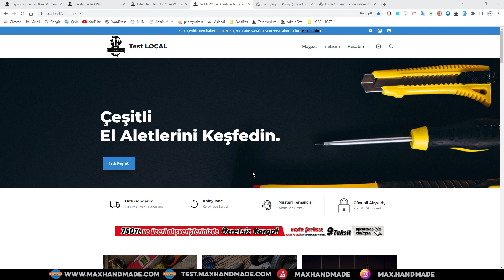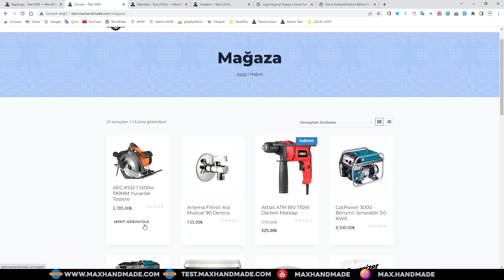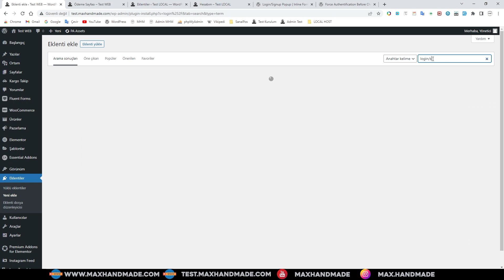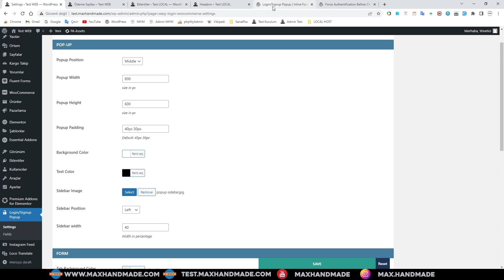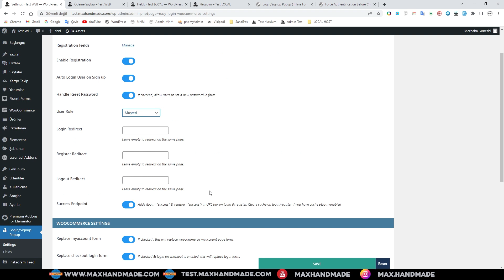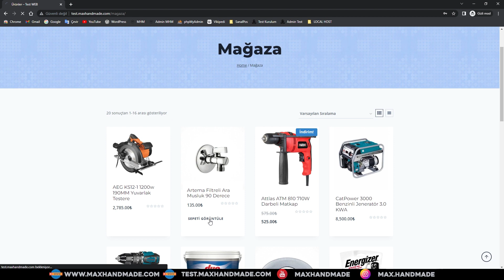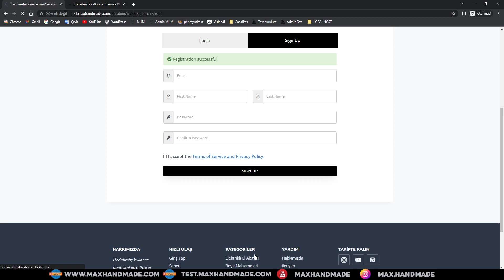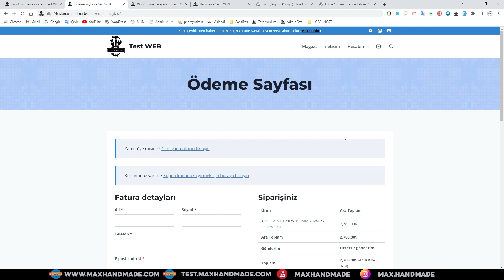Login/Signup Popup - Giriş/Kayıt Popup - Force Authentification Before Checkout for Woocommerce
Login/Signup Popup ( Inline Form + Woocommerce ) ve Force Authentification Before Checkout for WooCommerce eklentileriyle sitemize giriş ve yeni üyelik formunu düzeltip, sipariş tamamlanmadan önce müşteri kaydını yaptırırak ödeme sayfasına yönlendiriyoruz.
Eklentilerin tanıtımı ve kurulumunun nasıl yapıldığı, neye yardığı hakkında bir eğitim videosudur.
Eklenti yada Temaları sitenize yüklemeden önce internet sayfanızın ve veri bankasının lütfen yedeğini alın.

E-Ticaret sitemiz wordpress platformu üzerinde woocommerce mağaza eklentisiyle çalışmaktadır.

Bölümler:
00:00 Giriş
00:14 intro
05:20 Eklenti Anlatımı ve Kurulumu
12:00 Eklenti Testi